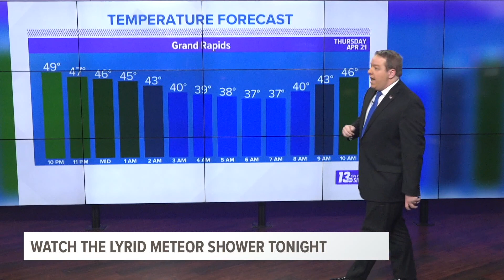Great Weather For Lyrid Meteor Shower in West Michigan!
Clear skies will make for easy viewing of the Lyrids on Thursday night in West Michigan. Meteorologist Michael Behrens has details.